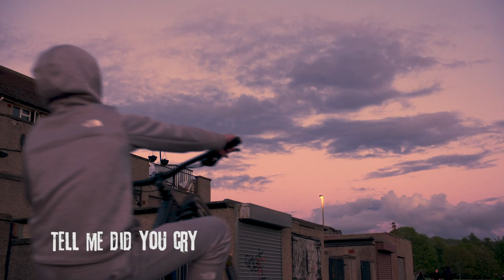Zesh Ft Garry Fraser-Tell me did you cry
Zesh Ft Garry Fraser

Camera @CraigMoncour

Produced by @RJCherry

Beat by @Mikey Joe

Special S/O to the residents of Pilton & Mayfield for there kind generosity.